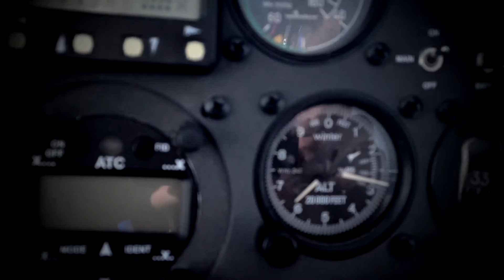Soaring In the Mountains - Tobias Read Gliding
New Zealand

Filmed In 4 flights I had around the South Island, flights ranging from 3 hours+ to 20,000ft over Mt Cook, Lake Hawea, Mt Huxley, Omarama and other locations in the Mckenzie Country.

Gliders: Duo Discus, Discus CS, LS-6 & Grob 103.
Filmed on: Canon 550d & GoPro 3
Edited on: Final Cut Pro X
M83 - Outro